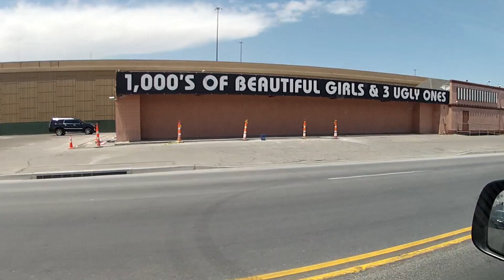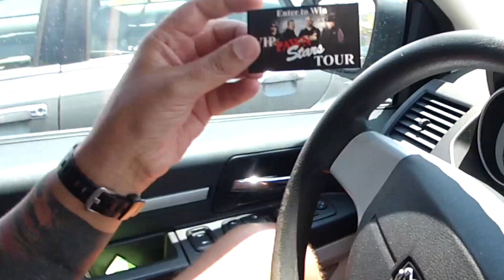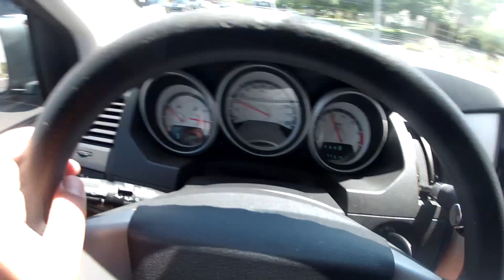#24 USA. Las Vegas widziany od strony zaplecza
W tym odcinku, zwiedzam Las Vegas od d...rugiej strony, odwiedzam najsłynniejszy komis świata PAWN STARS, sklep z bronią ale także Belagio  i Cezar Palace,śpiewam w karaoke. Pokazuje najwyższą karuzele świata i myślę czy skoczyć na gumce
Ciekawy dalszych przygód? Więcej informacji znajdziesz na: Facebook Twitter Instagram